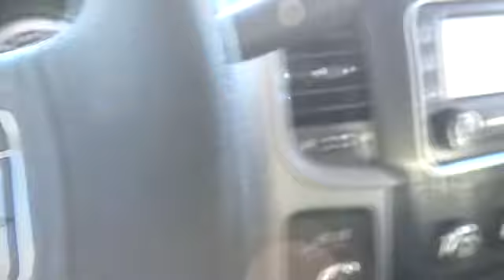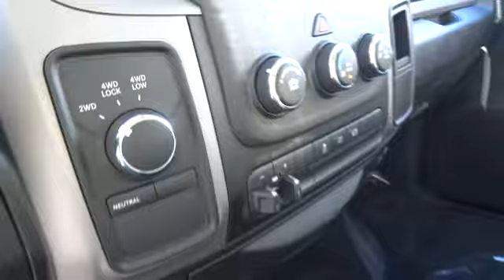2014 RAM 2500 Santa Rosa, Rohnert Park, Petaluma, Marin, San Francisco CA EG156719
2014 RAM 2500  - Stock#: EG156719 - VIN#: 3C6UR5CL9EG156719

2727 Dowd Dr.

Black Clear Coat exterior, Tradesman trim. Turbo Charged Engine, Hitch, 4x4, Head Airbag, TRANSMISSION: 6-SPEED AUTOMATIC (68RF... POPULAR EQUIPMENT GROUP, RADIO: UCONNECT 5.0 AM/FM/BT, QUICK ORDER PACKAGE 2FA TRADESMAN SEE MORE!br /br /KEY FEATURES INCLUDEbr /4x4, Trailer Hitch. Privacy Glass, Child Safety Locks, Electronic Stability Control, Brake Assist, 4-Wheel ABS. br /br /OPTION PACKAGESbr /RADIO: UCONNECT 5.0 AM/FM/BT 5.0 Touch Screen Display, Overhead Console, Rear View Mirror w/Microphone, Integrated Voice Command w/Bluetooth, Charge Only Remote USB Port, SIRIUSXM Satellite Radio, For More Info, Call , 1-Year SIRIUS Radio Service, ENGINE: 6.7L I6 CUMMINS TURBO DIESEL GVWR: 10, 000 lbs, 5.5 Additional Gallons of Diesel, Cummins Turbo Diesel Badge, Current Generation Engine Controller, 50 State Emissions, Selective Catalytic Reduction (Urea), Tow Hooks, 180 Amp Alternator, RAM Active Air, POPULAR EQUIPMENT GROUP Cloth 40/20/40 Bench Seat, Remote Keyless Entry, Carpet Floor Covering, Front & Rear Floor Mats, SIRIUSXM Satellite Radio, For More Info, Call , 1-Year SIRIUS Radio Service, POWER BLACK TRAILER TOW MIRRORS Exterior Mirrors Courtesy Lamps, Exterior Mirrors w/Supplemental Signals, CHROME APPEARANCE GROUP Bright Rear Bumper, Tires: LT275/70R18E BSW AS, Bright Grille, Wheels: 18 x 8.0 Steel Chrome Clad, Bright Front Bumper, 18 Steel Spare Wheel, TRANSMISSION: 6-SPEED AUTOMATIC (68RFE), QUICK ORDER PACKAGE 2FA TRADESMAN Engine: 6.7L I6 Cummins Turbo Diesel, Transmission: 6-Speed Automatic (68RFE), 3.42 Rear Axle Ratio, TRAILER BRAKE CONTROL, PROTECTION GROUP Transfer Case Skid Plate Shield. br /br /WHO WE AREbr /The new and pre-owned inventories at Lithia Chrysler Jeep Dodge of Santa Rosa are always stocked with a wide variety of Chrysler, Dodge and Jeep vehicles. The qualified sales representatives and expert auto technicians provide you with a straight forward br /br /Please confirm the accuracy of the in